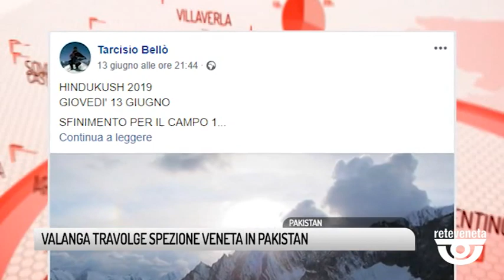TG VICENZA (17/06/2019) - VALANGA TRAVOLGE SPEZIONE VENETA IN PAKISTAN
TG VICENZA (lunedì 17 giugno 2019) - La montagna ancora una volta ha chiesto il suo tributo di sangue. Una valanga ha colpito la spedizione veneta Hindukush 2019.  In mattina a 5.300 metri sul picco minore nella Ishkoman Valley la cordata composta da Tarcisio Bellò, Luca Morellato di Quinto Vicentino, David Bergamin di Castelfranco Veneto nel trevigiano e Tino Toldo vicentino e tre guide alpine pakistane è stata spazzata via dalla valanga. Immediati sono scattati i soccorsi e l'aviazione pakistana già nella prima ricognizione è riuscita ad individuare gli alpinisti che risulterebbero feriti ma vivi. Dispersa inizialmente una delle guide successivamente però ne è stato trovato il corpo privo di vita. Al momento le condizioni atmosferiche impedirebbero le operazioni di recupero degli alpinisti, rimandate alle prossime ore confidando in un miglioramento del tempo mentre è stata attivata una squadra di soccorso via terra. Sulla pagina facebook di Bellò dedicata alla spedizioni le foto raccontano le tappe dell'avvicinamento al picco e poi la scalata ed oggi si intensificano i messaggi degli amici preoccupati e che li invitano a resistere e a non mollare.